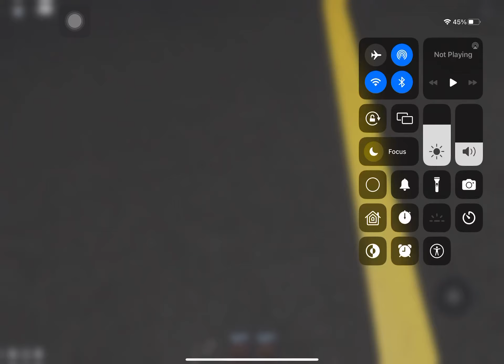TTC 903 ride from kennedy to stc